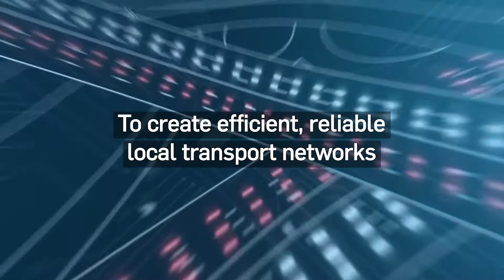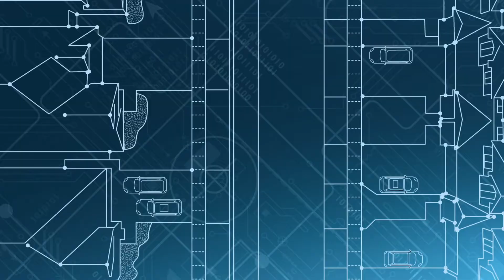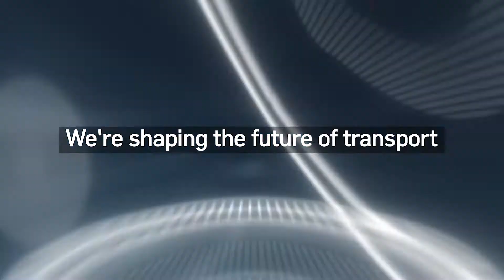Reimagining local journeys for local needs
From mass transit solutions, buses, trains, and metros to cycling and walking, we provide services across the transport ecosystem to improve accessibility and deliver better outcomes for commuters by reimagining local journeys for local needs.